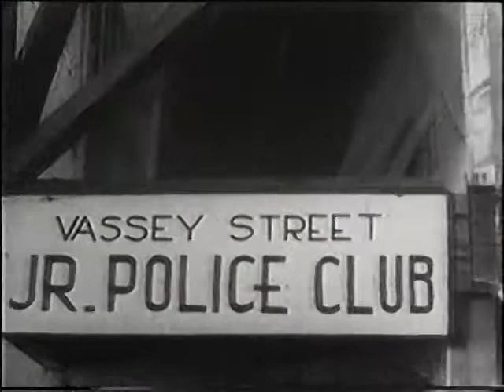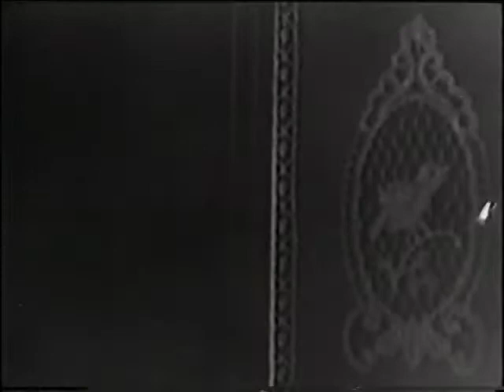Boys of the City 1940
Street kids get sent to the country, where they get mixed up in murder and a haunted house.

Director: Joseph H. Lewis
Writer: William Lively (screenplay)
Stars: Bobby Jordan, Leo Gorcey, Hal E. Chester